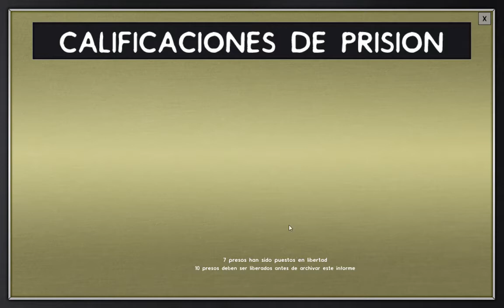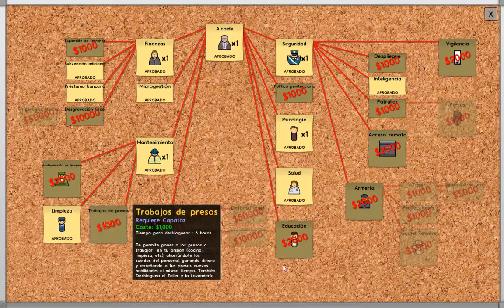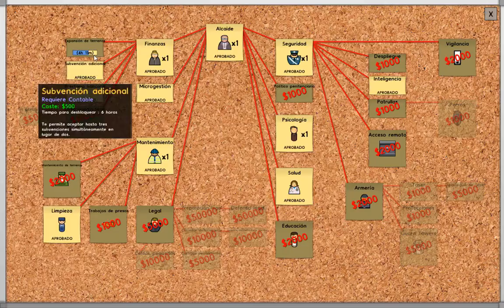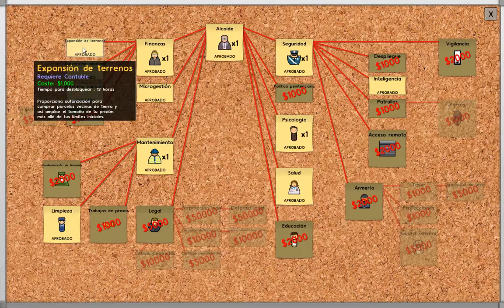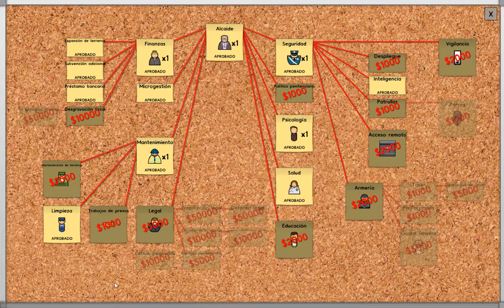¡¡¡100 presos!!! OVERBOOKING en la ducha ;) | Prison Architect T1 Ep 4 | Natroks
Empezamos a crear los planos de la futura prisión de máxima seguridad mientras nos llegan los suficientes presos como para tener 100 a la vez. Entre el desorden construimos salas para descansar y salas de visita cosa que acontenta a los prisioneros haciéndolos más pacíficos.

Perfil de STEAM: [ESP] Natroks_YT